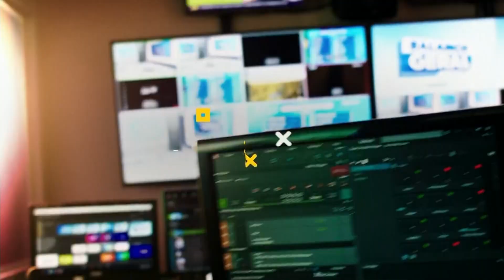Teaser do novo SC no Ar - Piscou, a NDTV mudou (2023)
Exibido em março de 2023, durante a campanha de lançamento dos novos cenários da NDTV Florianópolis, que ocorreu em 23/03/2023.